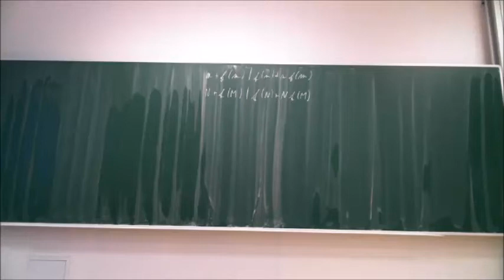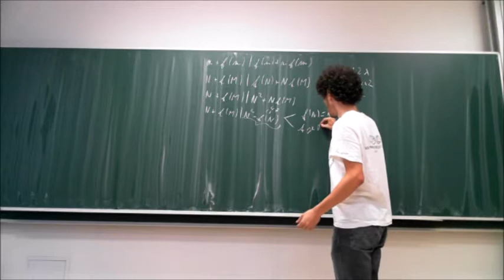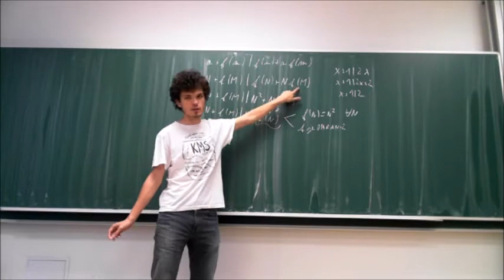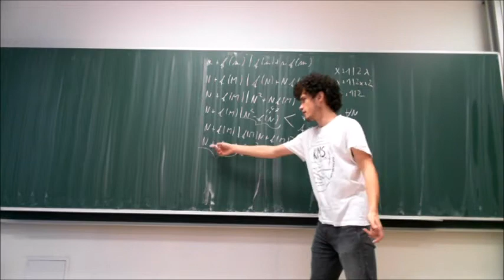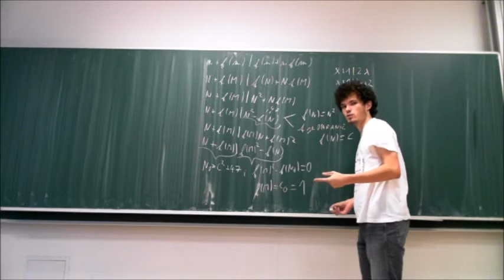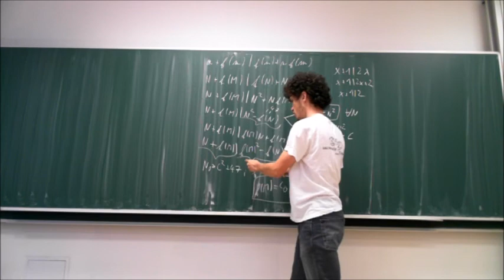8. úloha, 3. kolo - zimná časť 2017/2018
Vodka došiel do jedálne a zabudol tam zadania tohto kola KMS. Kuchárky zaujala najmä úloha 9. Úloha 8 však znie takto: Nájdite všetky funkcie f:N→N také, že n+f(m) delí f(n)+nf(m), pre všetky kladné celé čísla m, n.